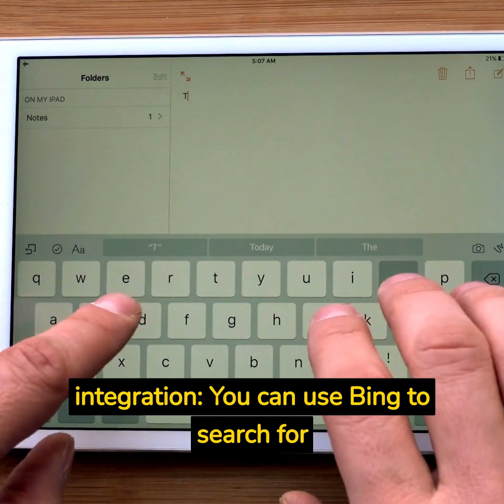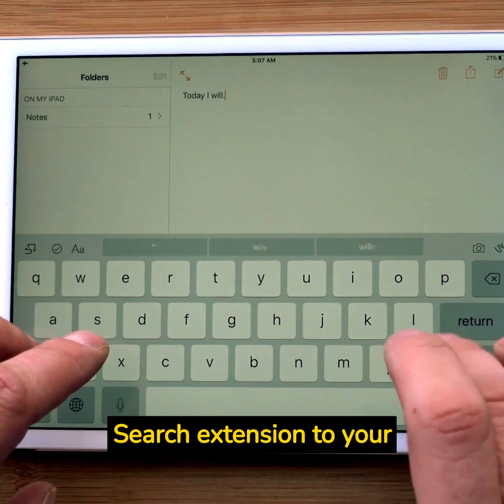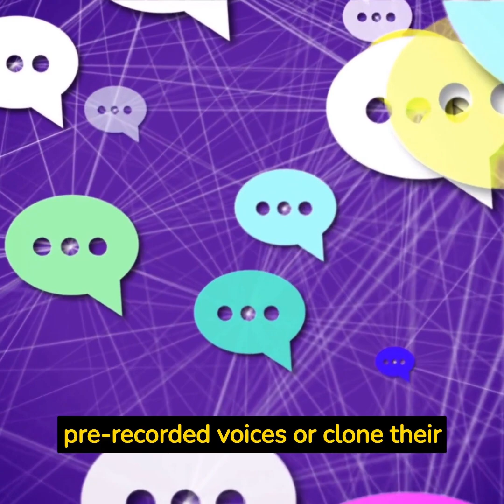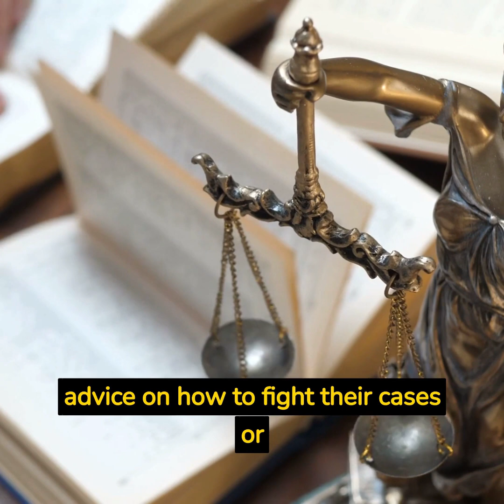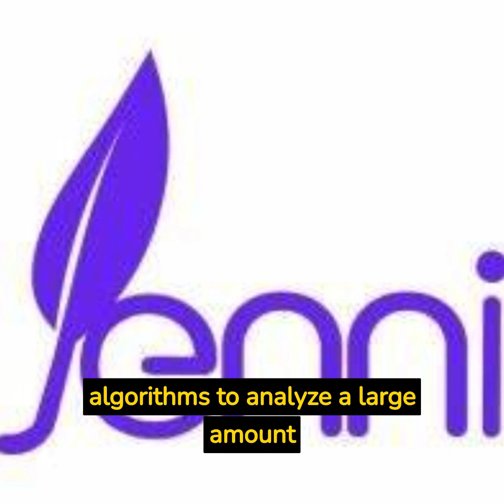"AI Tools 2023: Exploring the Latest and Greatest in Artificial Intelligence Technology!" of 2023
In this video, I will show you some of the best AI tools of 2023 that can help you boost your productivity, creativity and innovation. Whether you want to create engaging content, build smart applications or leverage data insights, these AI tools have something for everyone. Watch this video to discover how

Future of Work in an AI-Driven World: Explore the impact of AI on Employment and the future of Jobs | AiTech4Free